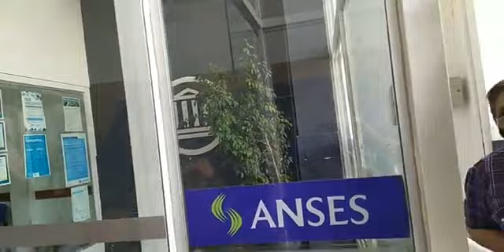Quejas en el Banco Nación de 25 de Mayo